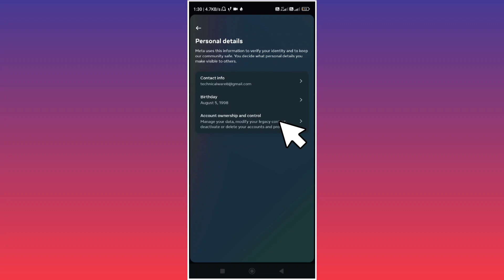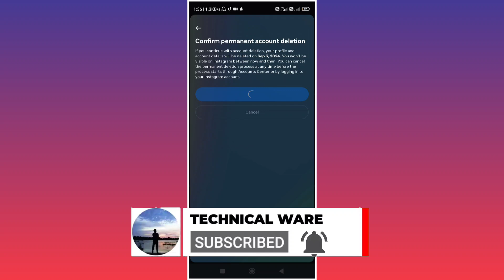Delete Instagram Account - How to Delete Instagram Account Permanently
In this video you will learn how to delete your Instagram account permanently or Instagram Account kaise delete kare.

how to delete Instagram account quickly
how to delete old instagram account permanently
how to delete unused instagram account permanently
how to delete insta id permanently
how to delete insta account permanently
instagram account delete 2024